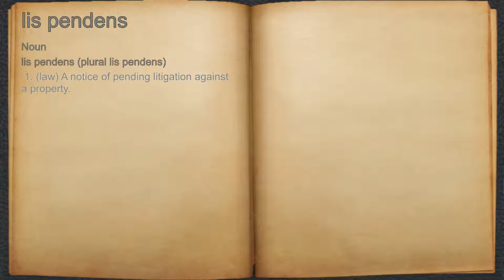What does lis pendens mean?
A spoken definition of lis pendens.

Intro Sound:
Typewriter - Tamskp